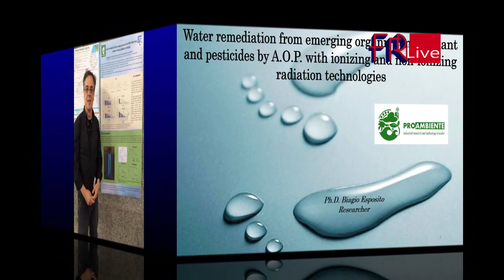CULT Biagio Esposito Rockin' 1000